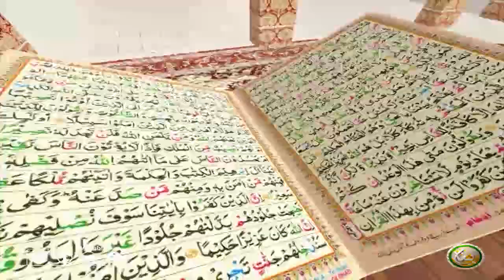TAFSEER ALQURAN WITH ABU SAEED | Pashto Bayan 43 | تفسیر القرآن له ابو سعید سرہ